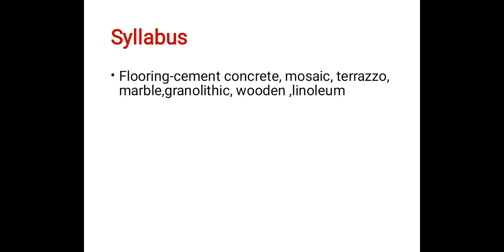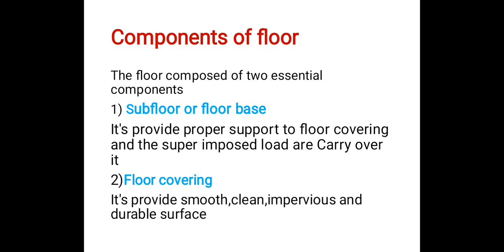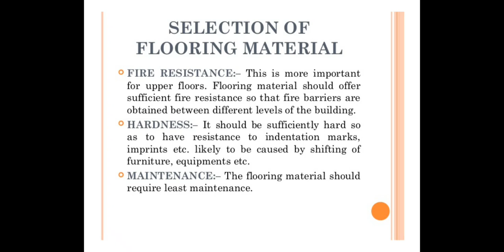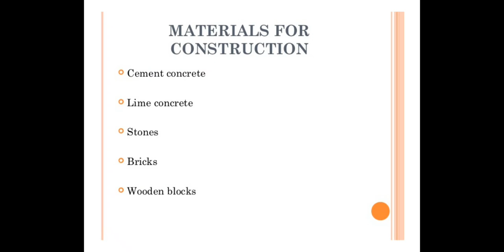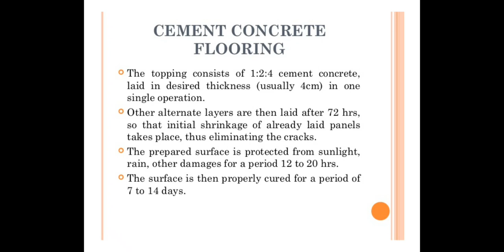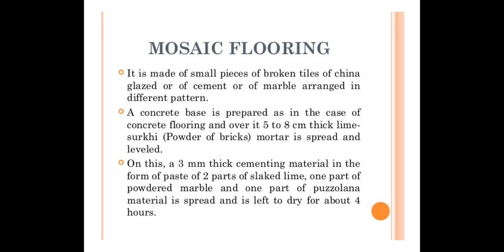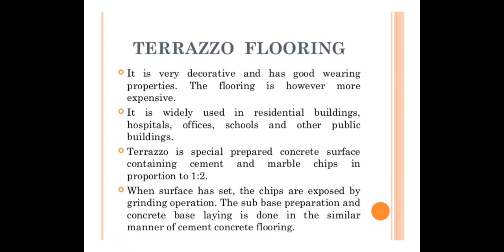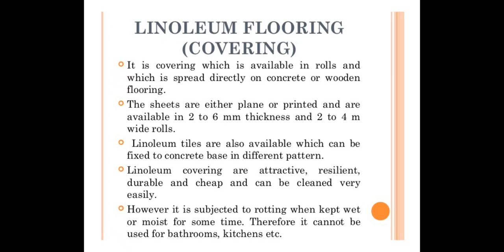Floor Part 1